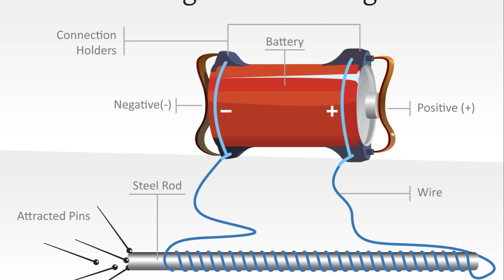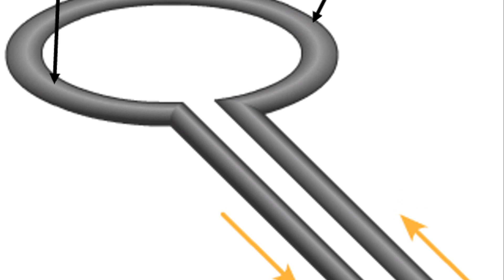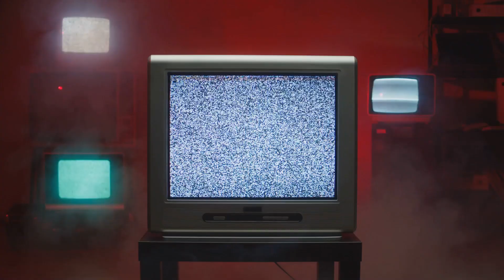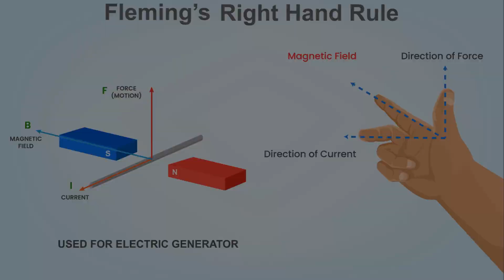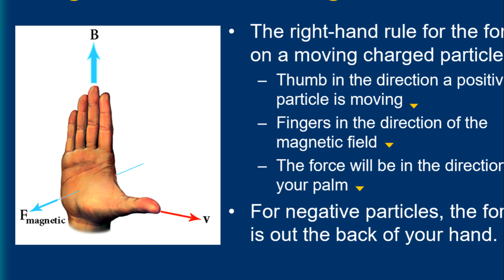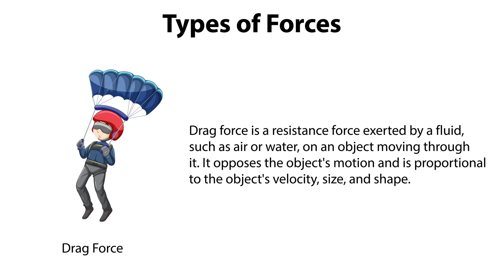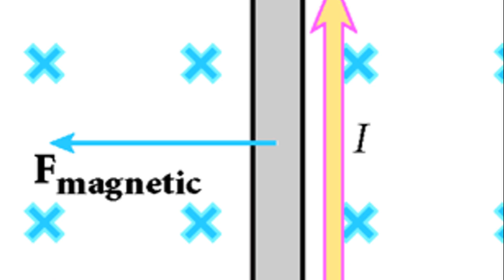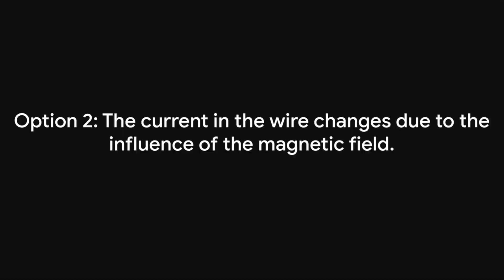Electromagnetism The Invisible Force 2024 01 14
this video introduce the magnets and some properties of magnetism and also discuss the types of materials depend on magnetic properties and shapes of magnets also discuss the magnetic field depend on the moving charge and current carrying wire as well